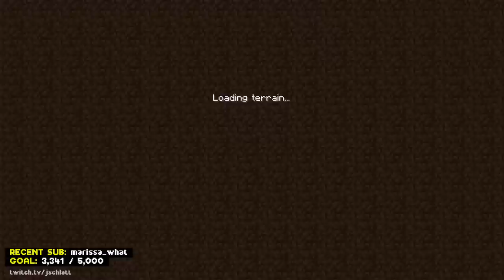jschlatt VODS: Schlatt and Carson make each others' Texture Packs